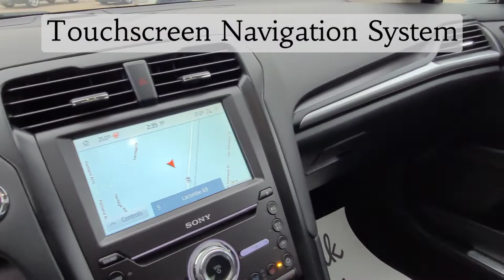2020 Ford Fusion Hybrid Titanium / FWD / Car / Black - 22P041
Black Ford *FOR SALE* Alberta

5640 Highway 2A, Lacombe, AB T4L 1A3